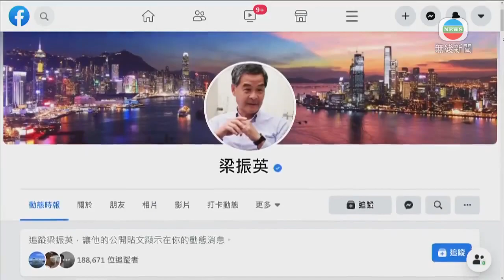香港新聞 楊潤雄稱按程序處理涉失德教師投訴 梁振英指應公開資料-TVB News-20201003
全國政協副主席、前行政長官梁振英成立的基金申請司法覆核，要求教育局公開行為失當教師的資料。教育局局長楊潤雄強調，局方一向按程序處理教師投訴。

梁振英的「803基金」向法院申請，要求下令教育局局長楊潤雄，披露被裁定行為失當教師的姓名、任教學校和案件細節。

教育局局長楊潤雄稱：「他們也有發信，經過律師發信過來要求，我們也回應了我們的看法，當然如果他們決定到法庭，當然他們是不滿意我們的看法，這方面因為已經展開法律程序，我想我會交給法庭到時處理。」

他強調教育局一直跟足程序處理教師投訴，認為現有機制已經有足夠保障。

楊潤雄表示：「我們會跟足程序去做，也會務求達到不枉不縱，在聘請程序裡，我們也有要求學校要到我們那裡去做查詢，看看這個老師，第一是否註冊老師；第二過往有無牽涉一些個案，或者現時有無個案正在做調查。」

他說教育局以發警告信等形式處理投訴，是希望給機會教師改善工作。梁振英不認同。

前行政長官梁振英說：「誰知道這個老師收到信後，真的會改過自新呢？在政治立場問題上，他們會很堅持，我們在社會上看到，就算不堅持，真的改過自新，就算在課室不說這些東西了，教育局知道嗎？」

他又指家長有知情權和選擇權，教育局應該公開資料。

梁振英指：「750萬人被蒙在鼓裡無人知，家長絕對有選擇學校的權利，大家都知道家長選擇學校是非常非常重視，我們不能只從教育局、學校或老師角度看，我們辦教育不是為了為教師提供就業機會，辦教育是為了我們下一代正當正常的成長。」

他認為，考慮教師私隱的同時，也需要平衡公眾利益。

相關影片:
1. TVB午間新聞 -台灣殺人案疑犯陳同佳表示 已通知台灣的代表律師安排自首 聖公會教省秘書長管浩鳴指期望本月內成行－香港新聞－TVB News－ 20201002
2. TVB 無綫7:30 - 一小時新聞 - 中華人民共和國成立71周年 特首林鄭月娥在國慶酒會指中央全力支持香港應對各種困難和挑戰-香港新聞-TVB News-20201001
3. TVB無綫7:30 - 一小時新聞 - 台灣殺人案疑犯陳同佳指已通知台灣的代表律師安排自首 協助他的聖公會教省秘書長管浩鳴指期望本月內成行－香港新聞－TVB News－20201002